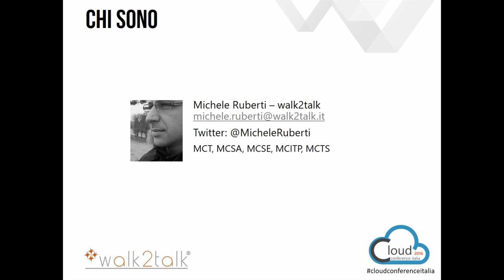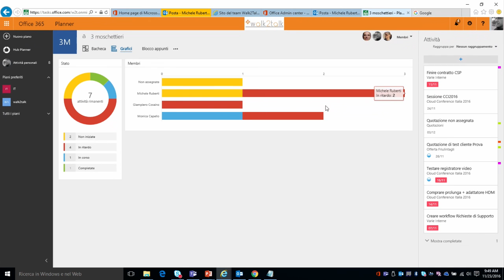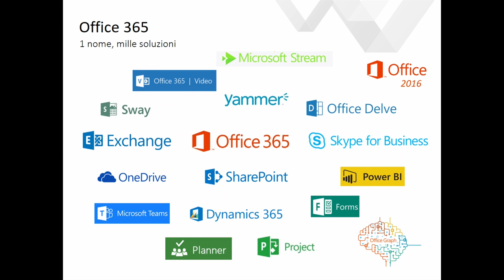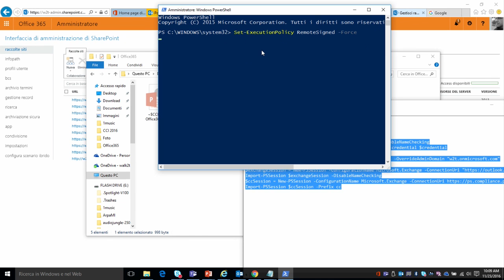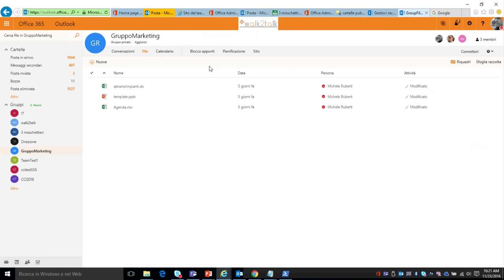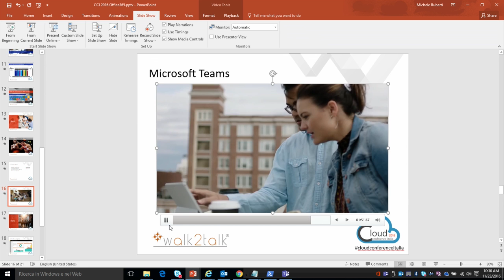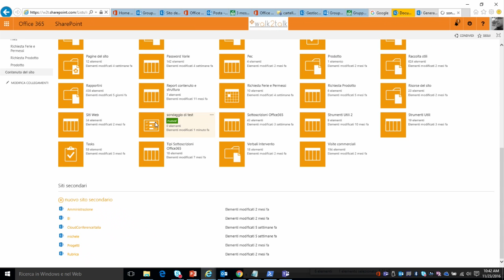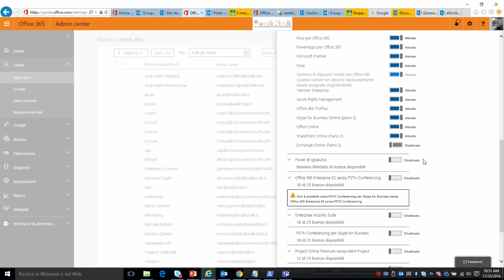CCI2016 Office 365 Introduzione e Novità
Introduzione e novità di Office 365